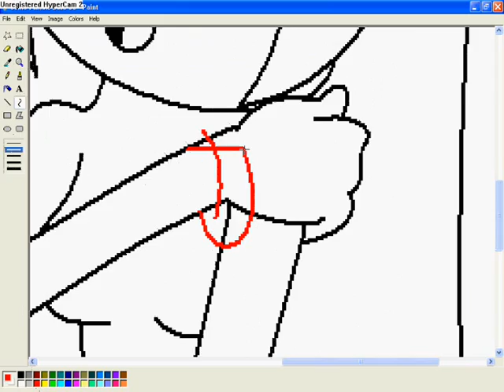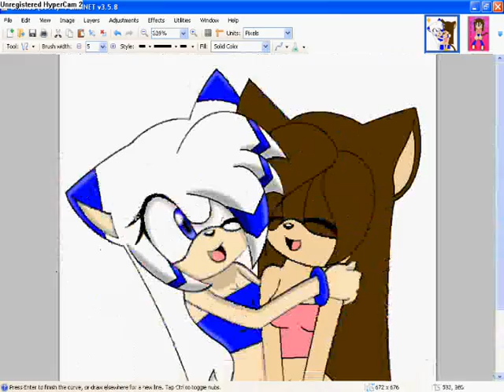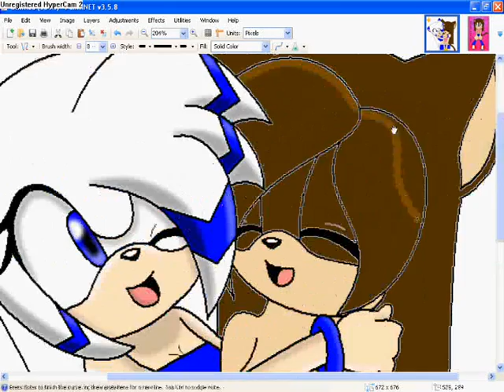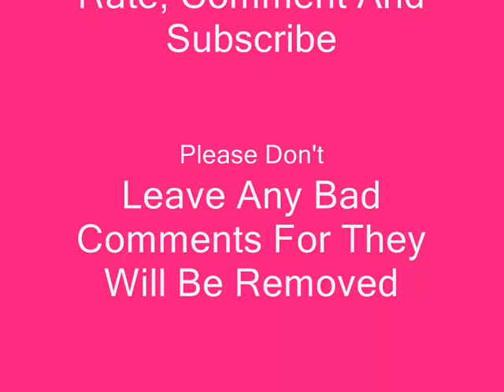Contest Entry For SilviaTheHedgehog1 (1st Place)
I Won This Contest